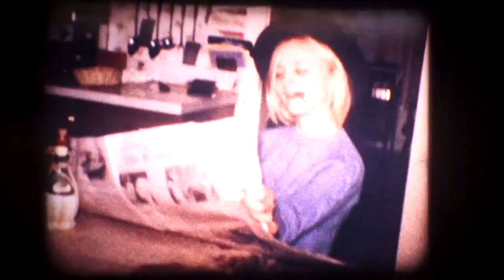Arciprete Home Movies 1970 71